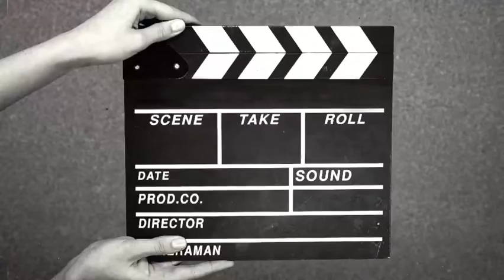Gənc ifaçılar. Şəmkir Rayonu